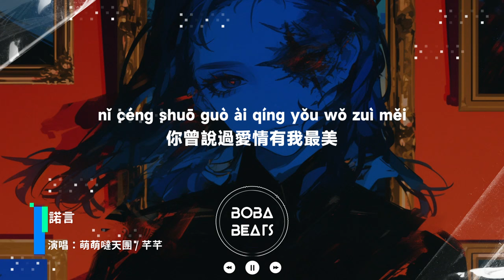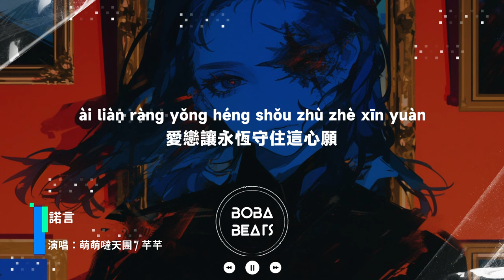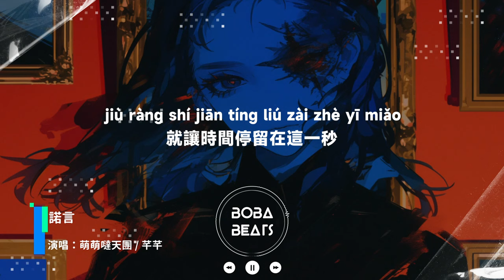萌萌噠天團, 芊芊 - 諾言『陶醉迷戀塵封在恍然間 我開始了解愛如此愁悵』【Lyrics Video】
《諾言》歌詞影片
支持歌手

LYRICS
流星劃破了夜晚寧靜

糊著陌生心痛的遙遠

寂寞琉璃殘留黯然餘味
我找不到永久不散的纏綿

誓言的邊框禁錮了時間

堅定的承諾停住了明天

你曾說過愛情有我最美

百轉千回堆積埋藏在瞬間

十指相扣牽手不願分離

對影傾訴著卻凍結在今晚

這一夜崩潰的不是淚眼
而是等待海枯石爛的牽盼

已經瓦解真心一切防備

為了紅塵挽回彼此的眷戀

就讓時間停留在這一秒
愛戀化做永恆緊守住諾言

世間有聚散離合的滄桑

愛戀讓永恆守住這心願

你是我此生永恆的流年
刻畫心中不變的情絲綿延

一縷相思秋風飄散落葉

只希望我們停留在這畫面

陶醉迷戀塵封在恍然間
我開始了解愛如此愁悵

黑白對影傾訴內心世界

緊握的雙手跨過空間界線

丟棄在最邊緣忘卻了悲傷